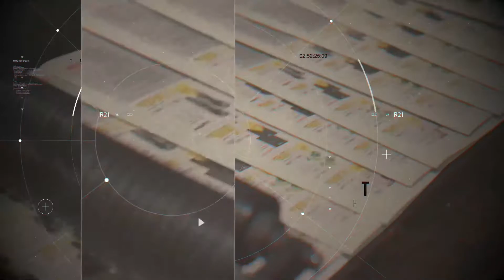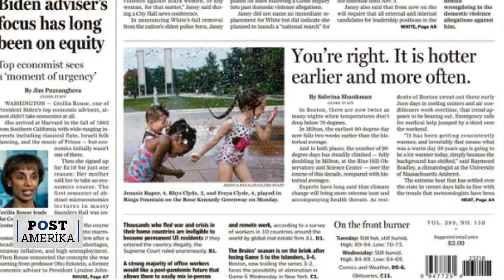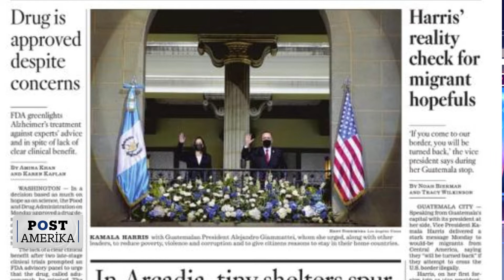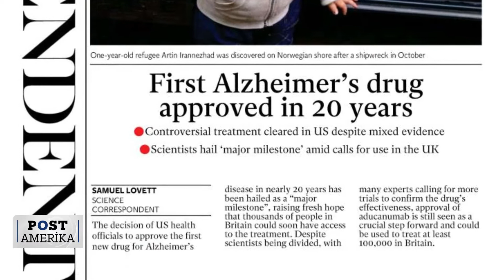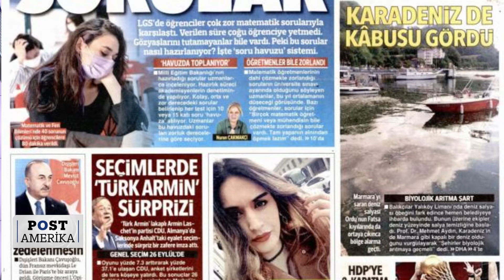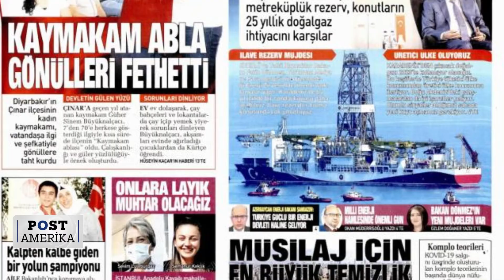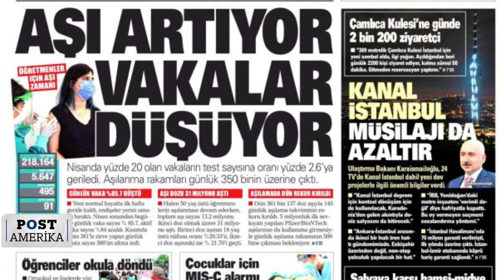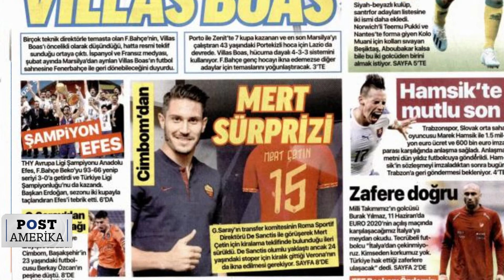Post Amerika - 08/06/21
►Ebru Doğdu, Post Amerika'da günlük gazeteleri sizler için değerlendiriyor.

►Önerdiğimiz Videolar:
COVID-19 Yeni Dünya Düzeni - Eski Kalkınma Bakanı-Başbakan Yrd. Dr. Cevdet Yılmaz ►